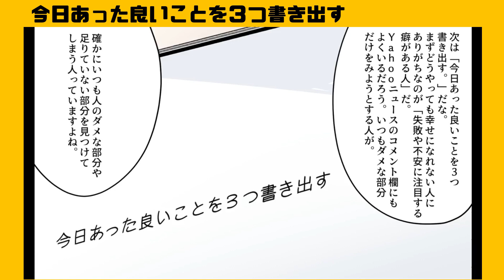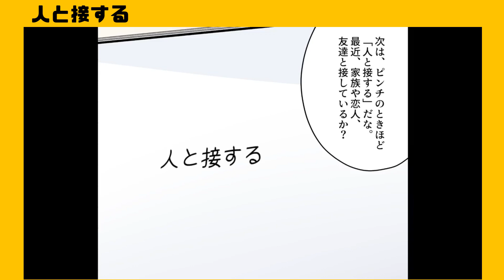成功する心の持ち方「幸せだから成功できる？」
【要約】幸福優位７つの法則　仕事も人生も充実させるハーバード式最新成功理論【ショーン・エイカー】の切り抜き動画です
PR本の購入はこちら

今回のお話は！【はい！望月りんです！今回はハーバード大学で「幸福」に関する研究をしていた「ショーンエイカー」先生の書かれた「幸福優位７つの法則」を解説していきます。いきなりだが、努力して成功すれば幸せになれると思っていないか？思ってますよ。億万長者になって、今より痩せてモテモテのボンボンになることができれば幸せになれるはずです。..】

イラストレーター：中森 煙@kemurismoke
イラストレーター：南もふ子@LJgfOBKDvaQxw07
　　　脚本・原作：永戸リョウ@denran1031

0:03 「幸福優位７つの法則」授業開始!!
1:03 幸せだから成功する
2:00 今日あった良いことを３つ書き出す
3:16 幸せになるには「楽しみを待つ」
3:57 得意なことを発揮する
4:46 運動する/２０秒ルールで習慣化する
6:26 自信を失ったら目の前のことをやる
7:56 ピンチのときほど「人と接する」
8:54 モノではなく経験を買う